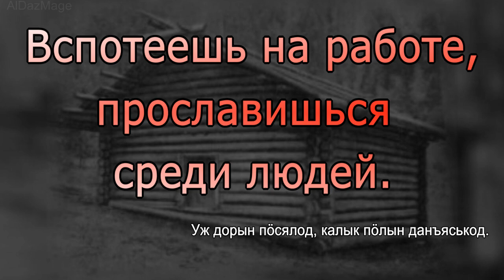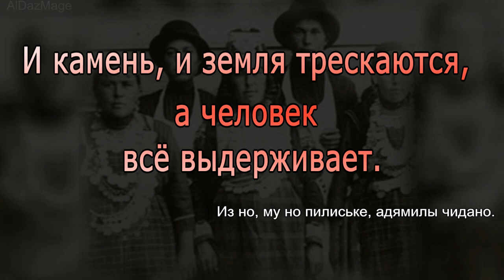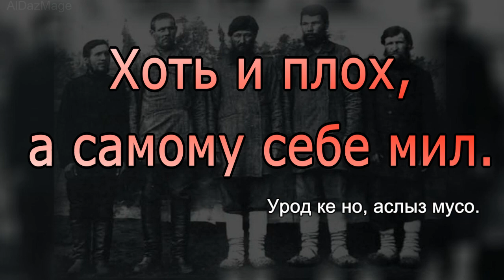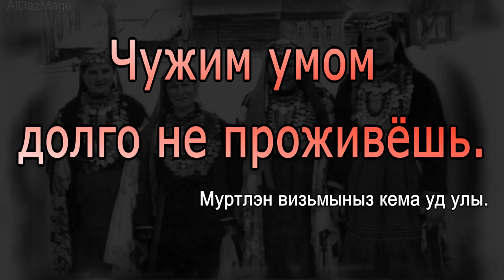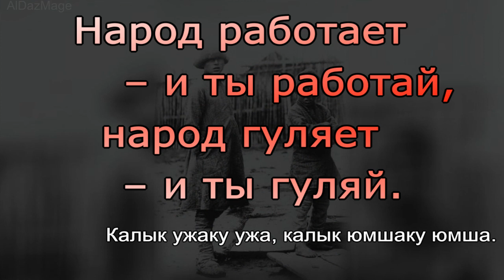Удмуртские пословицы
Удмурты (устаревшее русское название — вотяки, отяки, отяцкая чудь)  — финно-угорский народ, в основном проживающий в Удмуртской Республике и соседних регионах России, коренные жители северного и среднего Предуралья и Прикамья.